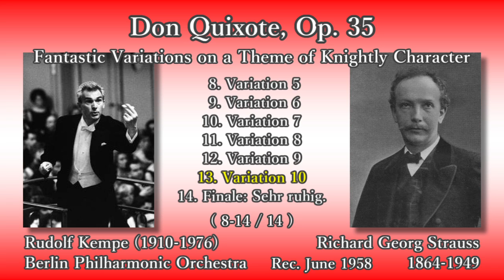R. Strauss: Don Quixote, Kempe & BPO (1958) R. シュトラウス ドン・キホーテ ケンペ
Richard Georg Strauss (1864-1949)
Don Quixote, Op. 35 (Fantastic Variations on a Theme of Knightly Character)

(00:05) 1. Introduction
(06:07) 2. Thema mäßig.
(07:03) 3. Maggiore: Sancho Panza
(08:06) 4. Variation 1: Gemächlich.
(10:34) 5. Variation 2: Kriegerisch.
(12:03) 6. Variation 3: Mäßiges Zeitmaß.
(20:07) 7. Variation 4: Etwas breiter.
(21:55) 8. Variation 5: Sehr langsam.
(25:56) 9. Variation 6: Schnell.
(27:10) 10. Variation 7: Ein wenig ruhiger als vorher.
(28:15) 11. Variation 8: Gemächlich.
(30:03) 12. Variation 9: Schnell und stürmisch.
(31:07) 13. Variation 10: Viel breiter.
(35:46) 14. Finale: Sehr ruhig.

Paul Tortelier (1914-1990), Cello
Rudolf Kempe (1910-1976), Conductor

Rec. 1-7 June 1958, at Grunewaldkirche, in Berlin

リヒャルト・ゲオルク・シュトラウス
交響詩「ドン・キホーテ」作品35 (大管弦楽のための騎士的な性格の主題による幻想的変奏曲)

(00:05) 1. 序奏：ドン・キホーテは狂気におちいる
(06:07) 2. ドン・キホーテの主題
(07:03) 3. サンチョ・パンサの主題
(08:06) 4. 第1変奏：出発、風車の冒険
(10:34) 5. 第2変奏：羊に対する冒険
(12:03) 6. 第3変奏：サンチョの望み、話と金言の口ぶり、彼等が征服すべき夢の国についてのドン・キホーテの物語
(20:07) 7. 第4変奏：行列への冒険
(21:55) 8. 第5変奏：木陰で木に寄り掛かり、寝もやらずドルネシアのことを思うドン・キホーテ
(25:56) 9. 第6変奏：ドルシネア
(27:10) 10. 第7変奏：ドン・キホーテの空中騎行
(28:15) 11. 第8変奏：船出
(30:03) 12. 第9変奏：托鉢僧への攻撃
(31:07) 13. 第10変奏：決闘と故郷
(35:46) 14. 終曲

チェロ：ポール・トルトゥリエ
指揮：ルドルフ・ケンペ

録音：1958年6月1～7日 グリュネヴァルト教会 (ベルリン)